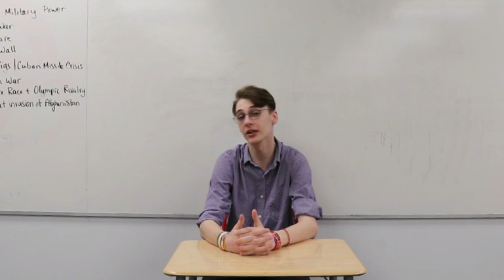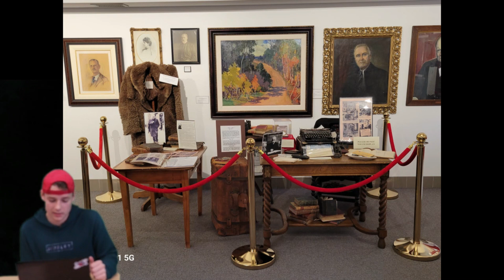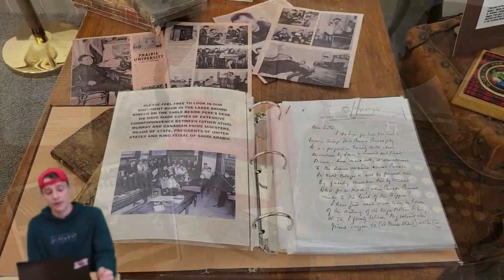Hounds TV Episode 12 Release Date May 24